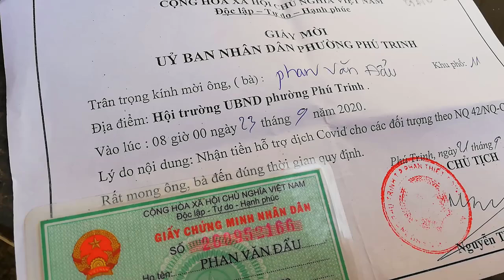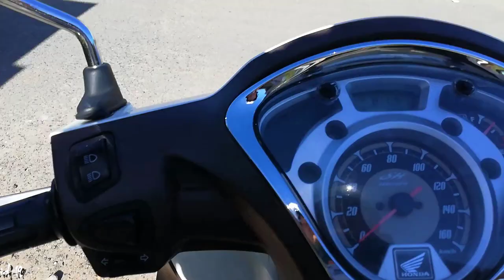[FULL HD]NHẬN TIỀN HỖ TRỢ COVID-19 LÀ BAO NHIÊU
ĐI NHẬN TIỀN NGÀY 23.09.20
TẠI PHƯỜNG PHÚ TRINH
CHO NHIỀU ĐỐI TƯỢNG
HỖ TRỢ COVID-19 LÀ BAO NHIÊU
TỪ KHI CÓ ĐẠI DỊCH COVID-19
CHO ĐẾN NAY
THÌ PHƯỜNG PHÚ TRINH TP.PHAN THIẾT
MỚI PHÁT TIỀN LÀ 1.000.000 ĐỒNG
PROMOVIES VIDEOKAR NS QUANG DAU